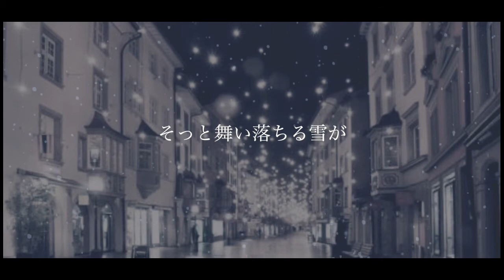X'mas song/Echill knight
旧ユニットETERNALから
生まれた楽曲Christmas songの物語の完結編！！

eck_kou(エチルナイトコウスケ)

eck_syow(エチルナイト ショウ)